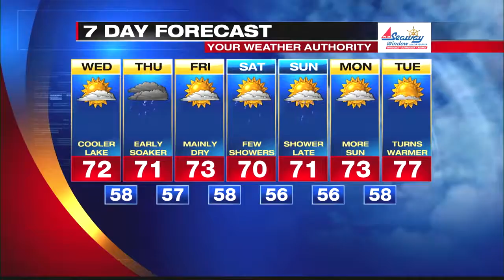Digital Exclusive Inland Forecast